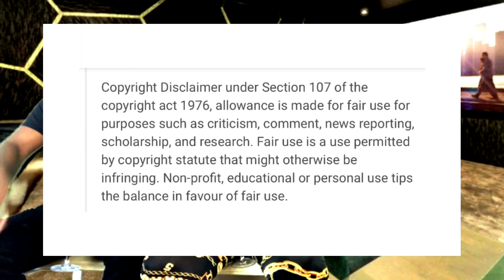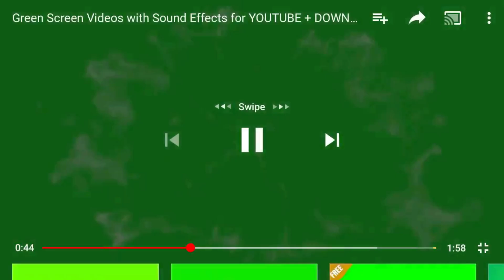Ike and Tina Turner - Proud Mary (REACTION) Live 1971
Please Like, Comment, Share, SUBSCRIBE and turn on your notification Bell Become An S&M Member IF you would like to Support Our Channel Please Cashapp $ShawnandMel If you would like to send us something P.O. Box 70069 , Rosedale MD, 21237